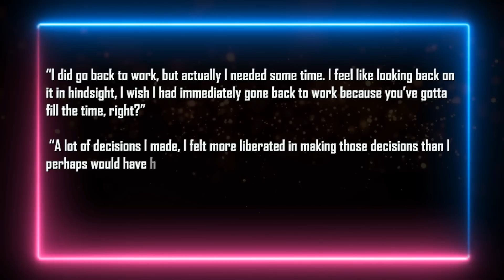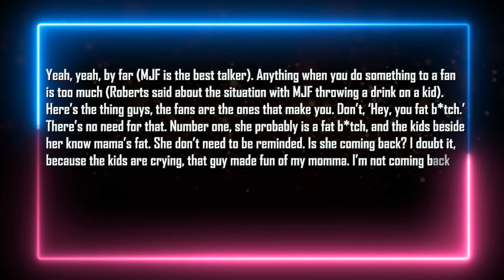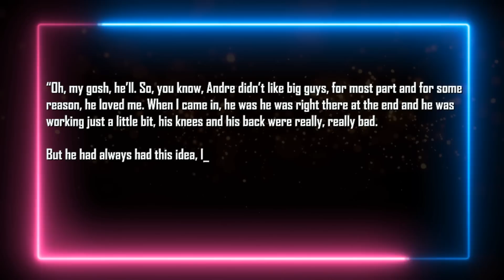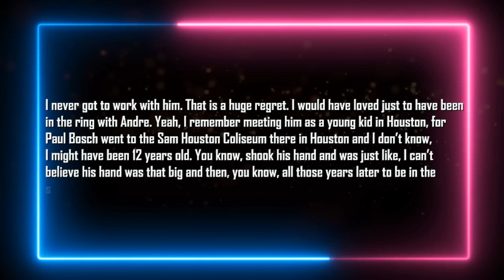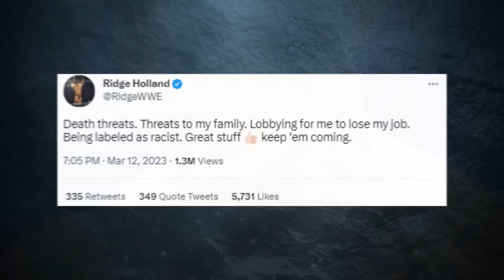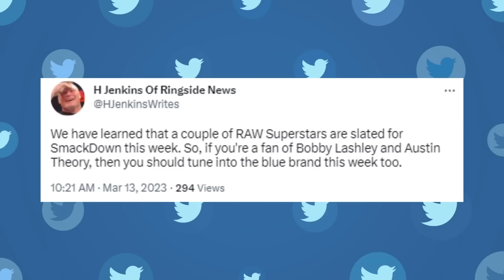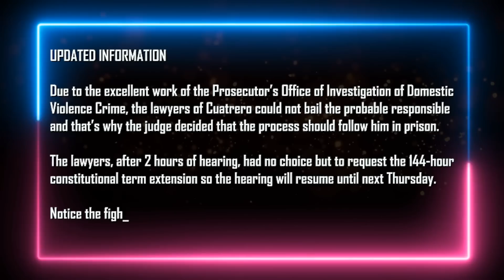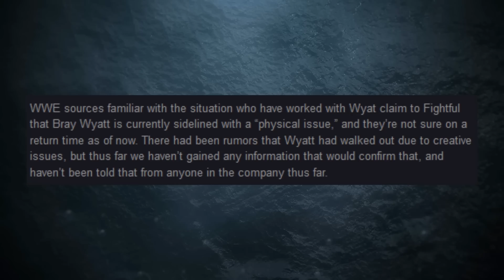Breaking: Bray Wyatt Walks Out Of WWE...Real Reason Why...Star Gets Arrested...WWE Star Gets Threats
Intro 0:00
Cody Rhodes on making decisions after his father’s passing 0:32
Belief that Matt Cardona’s return to WWE would be ‘off the charts’ 1:12
Jake Roberts says MJF went too far throwing drink on a fan 1:47
Ken Shamrock on what cost him the WWE title 2:40
Undertaker’s heated words with McMahon the day before he retired 3:20
Undertaker’s biggest regret in WWE 4:15
Undertaker on Brock Lesnar ending the streak 5:20
Names Vince McMahon pitched to end Undertaker’s streak 5:45
Undertaker on WWE’s potential new owner 6:22
WWE nearly rejected Rey Mysterio’s HoF request 6:55
Ridge Holland receives death threats 7:22
Gunther’s WrestleMania plans set for months 7:45
Spoiler for RAW stars appearing on Smackdown 8:10
More to Vince McMahon’s RAW backstage appearance 8:32
Indie wrestlers involved in car accident 9:22
CM Punk teases ROH return 9:50
AAA champion arrested for attempted femicide 10:10
Bray Wyatt’s status following absence 11:00